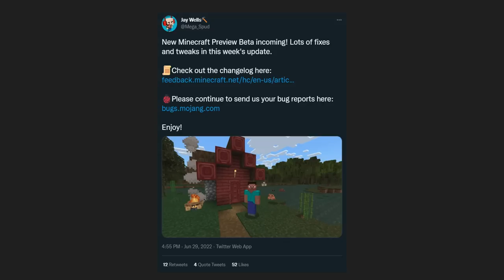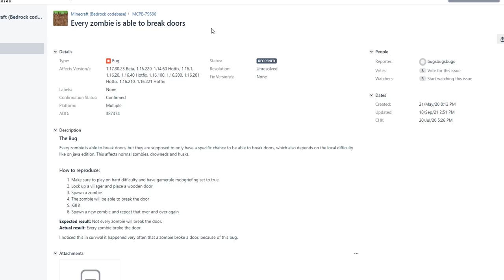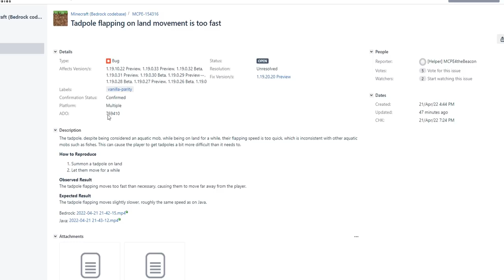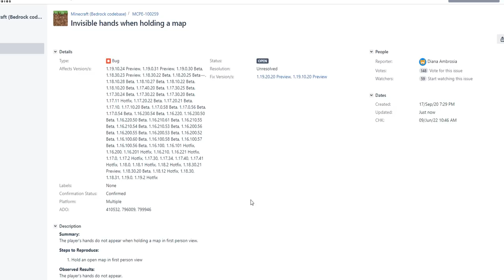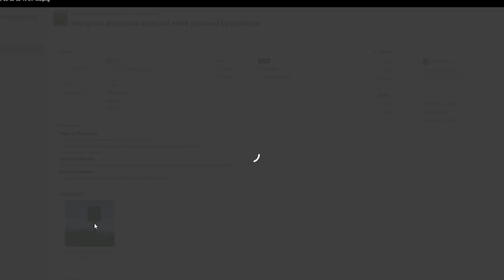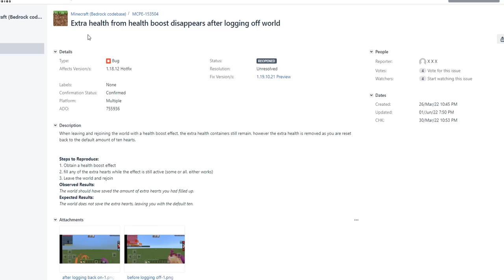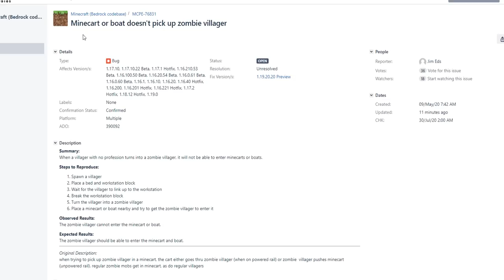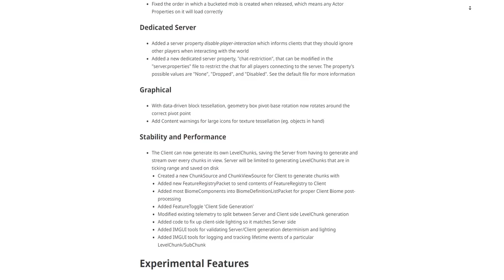Minecraft Bedrock Edition 1.19.20.20 Beta & Preview Java Parity & Important Fixes!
✅Minecraft Bedrock Edition Beta/Preview 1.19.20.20 Gameplay Review

Minecraft Pocket Edition/Bedrock Edition 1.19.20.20 Beta & Preview is out now, this update is now available for iOS Preview, Android, Windows & Xbox Preview. Today we say goodbye to the 1.19.10 versions as that is ready for full release! We have a bunch of Minecraft Java Edition parity features in this weeks beta/preview.

00:00 intro
1:03 important
2:29 please not
2:44 Java parity
6:49 spectator mode
7:15 finally!
8:23 audio changes
8:33 block changes
11:02 VR changes
11:11 Mangrove/azalea
11:40 mob effects
12:34 mobile controls
13:13 mob changes
13:58 sculk sensors
15:12 stability & performance
15:53 UI changes
16:10 trades
16:17 technical

- ECKOSOLDIER
- LIVERPOOL
- L23 0XQ